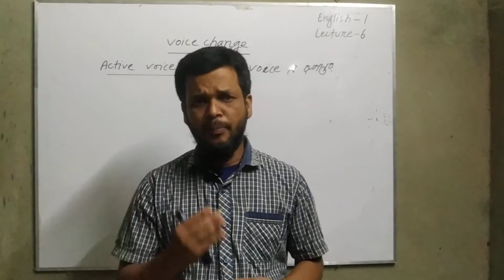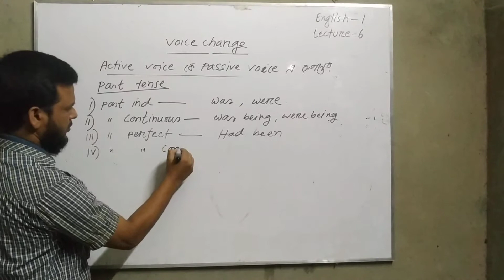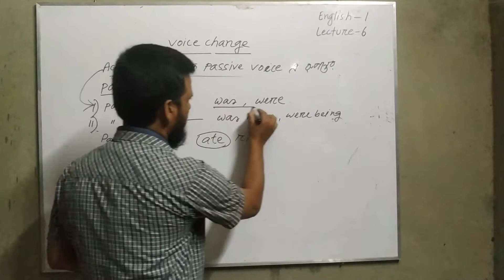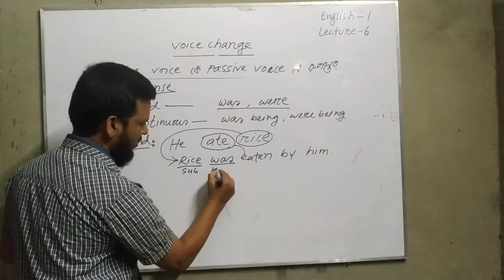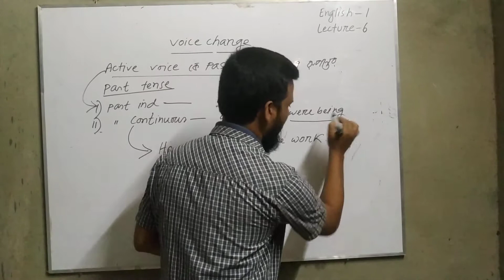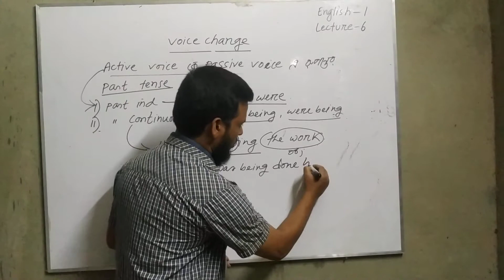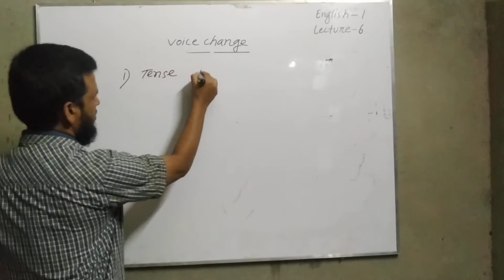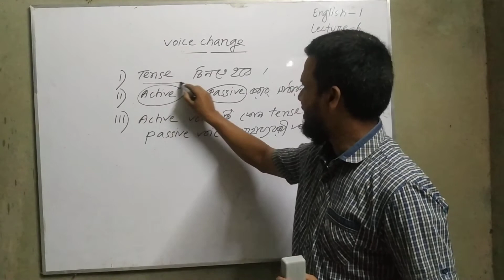Md. Shahin Alam Lecturer in English (Voice -Part -2) Date-1/11/2020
Voice Part -2 Date - 1/11/2020